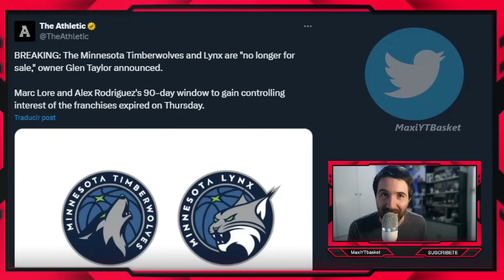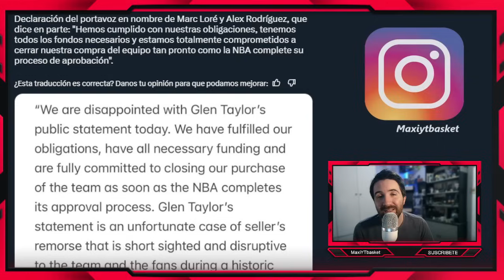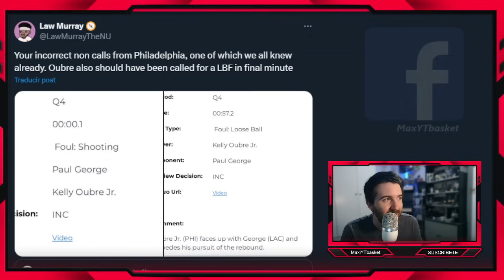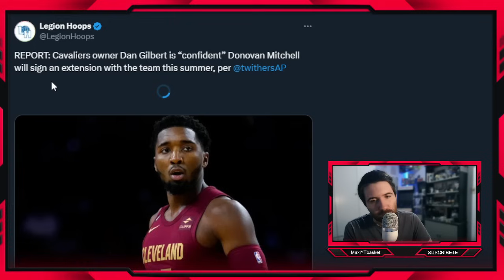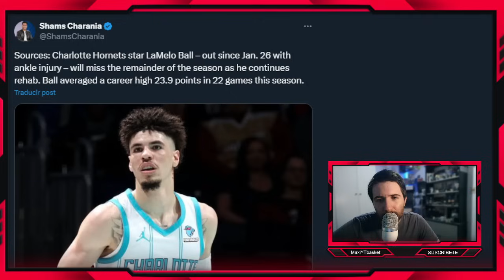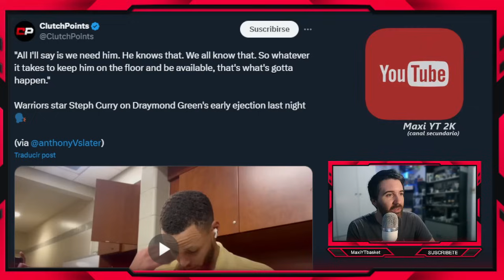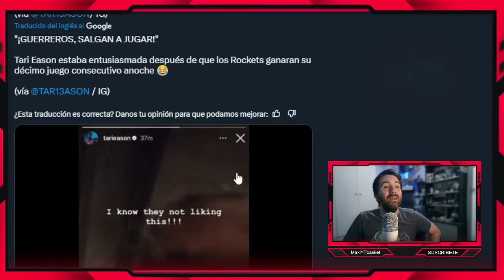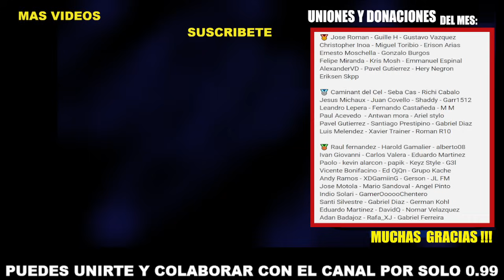BOMBA en Minnesota 🚨💣 Wiggins AL RESCATE 🔥 Oubre EXPLOTA 🤬 Vincent !! ✅ Draymond 💥 ULTIMA HORA NBA